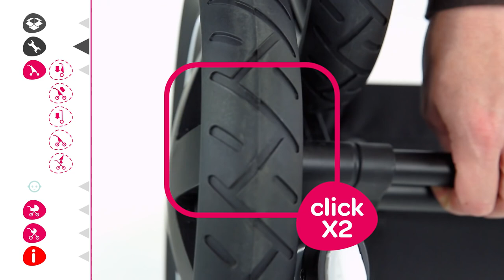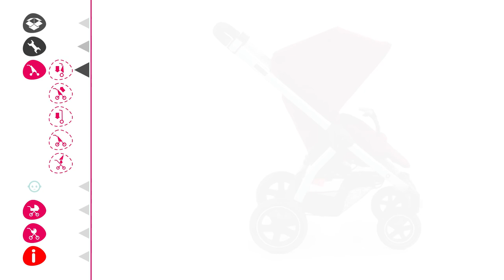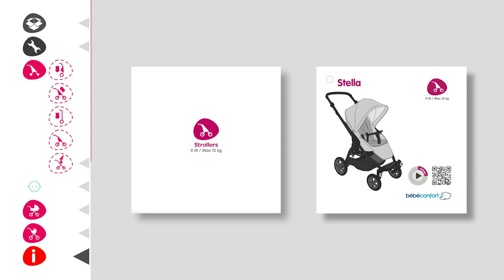Poussette STELLA de BEBE CONFORT | Installation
Poussette naissance STELLA de BÉBÉ CONFORT
Utilisable dès la naissance à 3 ans et demi ou jusqu'à 15 kg

EN RÉSUMÉ
Ultra étroite et très maniable
Tout-terrain grâce à ses roues qui absorbent les chocs
Véritable petit cocon de protection pour Bébé

DESCRIPTIF
La poussette naissance tout-terrain Stella de Bébé Confort est LA poussette  « passe-partout » incontournable des grands citadins amateurs de virées à la campagne. Ultra maniable, sur les trottoirs comme dans les ascenseurs.

Grâce à sa ligne épurée et son châssis ultra-étroit (55 cm), la poussette Stella est tout aussi à l'aise en ville ou en forêt où elle surmonte tous les petits obstacles grâce à ses grandes roues tout-terrain équipées de pneus anti-crevaison à l’avant et à l’arrière. Véritable petit cocon pour bébé, la poussette naissance est très confortable. Son assise réversible face parent ou face route est très pratique !

Équipée du système Modulo Clip de Bébé Confort, la poussette tout-terrain Stella est compatible avec toutes nos nacelles et tous nos Cosi pour une utilisation dès la naissance !
En seulement 2 clips, promenez Bébé dans un véritable berceau grâce à la nacelle ou passez de la voiture à la poussette sans le réveiller grâce au Cosi.

CARACTÉRISTIQUES
Dimensions ouverte : L 102,5 cm x l 55 cm x H 100 à 107,5 cm
Dimensions pliée : L 86,5 cm x l 55 cm x h 47,5 cm
Poids : 13,40 kg